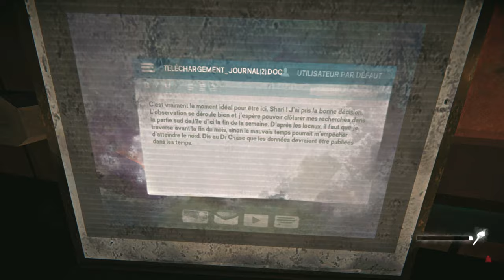(4K)The Long Dark(INTRUS Nuit infinie) Episode #01 - La Survie Du Week-End(S06)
Pourquoi 4K ? Cette saison est légèrement spéciale est un peu embêtante niveau qualité de vidéo, l'encodeur de YouTube gère extrêmement mal les nuances de noir, j'ai augmenté la luminosité, gamma et les couleurs pour que ca soit plus agréable à regarder, mais une fois sur YT, c'est encore loin de la vidéo originale, donc augmenter la qualité aide pas mal a ce niveau la, donc si vous pouvez, regardez en 4K !

PS : Je pense pas que toutes les vidéos vont être en 4K, cela prends plusieurs heures en rendu, donc surement certaines en 1440p et d'autres 4k, cela dépends si il y a beaucoup de partie sombre ou non.

00:00 Explication de l'intrus personnalisé !
09:20 Nouveau générique !
10:20 La survie !